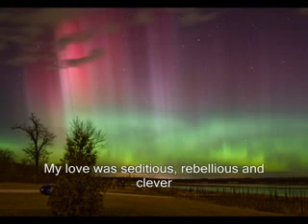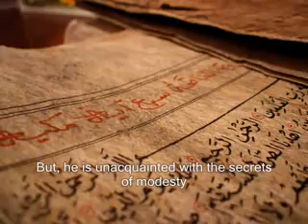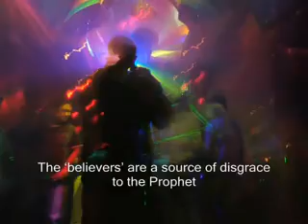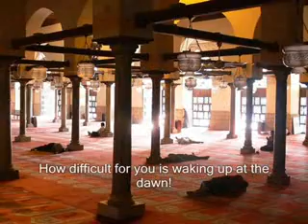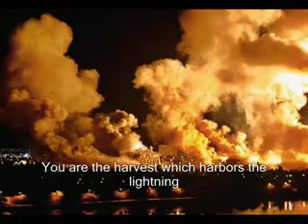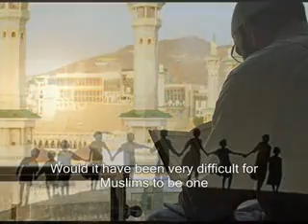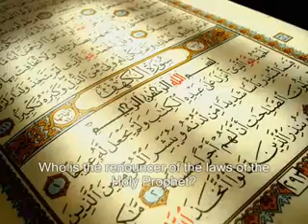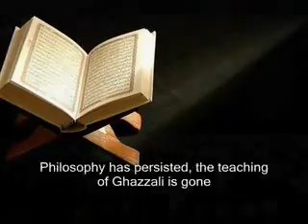Pakistani Poet, Allama Iqbal - Jawab e Shikwah (Response to the Complaint) - Part 1/3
Jawab-e-Shikwah (The Response to the Complaint) by Pakistani Poet Hazrat Allama Iqbal  علامہ اقبال [Part 1].

This famous Urdu poem was written in 1912 as an answer to his earlier work "Shikwah".

Credits:
Edited by: Praizor,
Audio Compilation: Iqbal Academy Pakistan,
Voice: Muhammad Ali (Pakistani Movie Star),
English translation: Dr. M.A.K. Khalil,
Pictures: Flickr & Others

PS: This video was originally posted by the user, Praizor.

PPS: The Translation does not do justice to the poem. It sounds a lot better in Urdu!